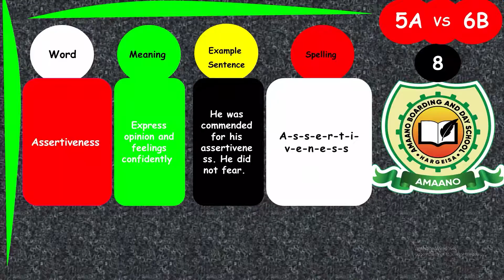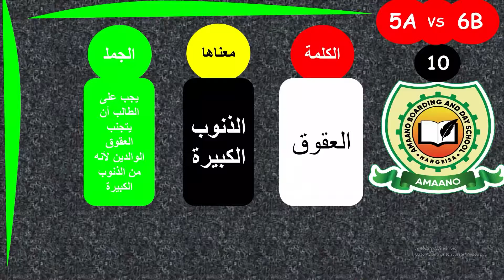Spelling Bee Grade 6A vs 5B Amaano Boarding and Day School